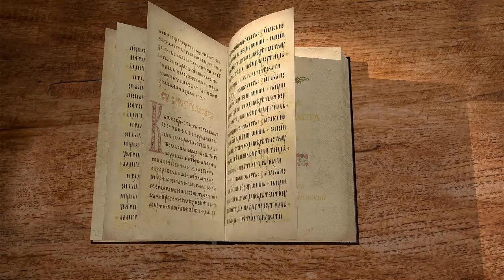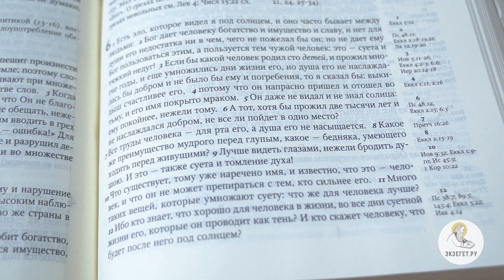Книга Екклесиаста. Глава 6. Священник Александр Сатомский. Ветхий Завет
Екклесиаст продолжает поднимать вечные вопросы - таким ли уж блаженством является земная жизнь, и есть ли преимущество у мудрого перед глупым? Если жизнь человека так скоротечна, чему её лучше посвятить? Истолковать книгу пытаемся вместе с Александром Сатомским, настоятелем храма Богоявления в г. Ярославле.